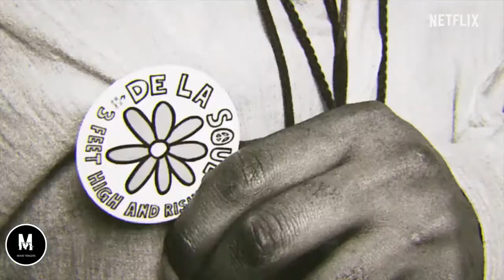Hip Hop Evolution Season 2 Official Trailer HD